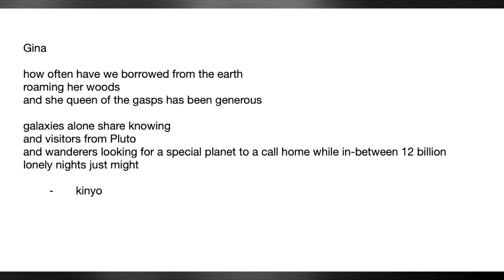"Gina" Poem - Art Well